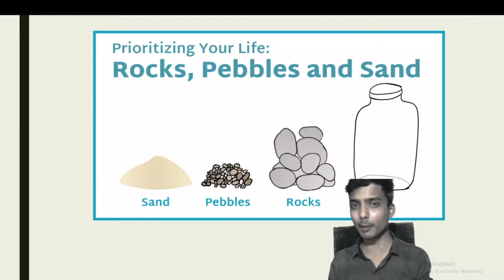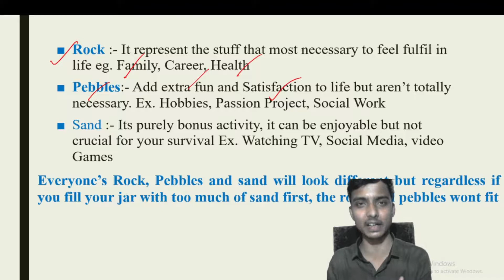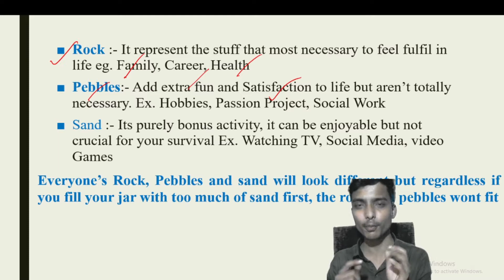Prioritizing Your Life I Motivational Story I Life Story I motivational story First